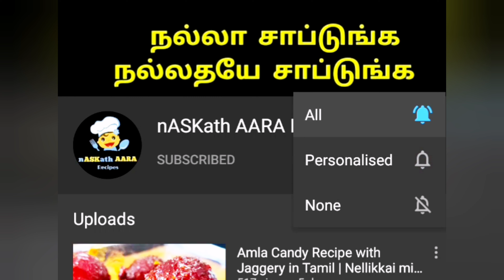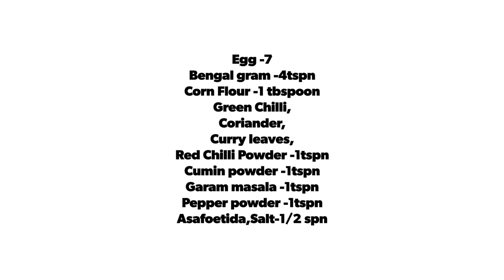EGG 65 | EGG 65 in Tamil | Muttai 65 | Egg 65 recipe | 3 முட்டை போதும் சூப்பர் சைட்டிஷ் ரெடி |Tips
Today I am sharing with you how to make Egg 65 / Muttai 65 . This Egg 65 /Muttai 65 is specially made for kids. Egg white is high protein content and you can prepare in this type it will beat all kinds of taste. Here I didn't add any food colour and its good for health. Egg 65 you can fritter the egg and do the process. Here I used only egg white. I added tips in the video itself .
Ingredients :
5 Boiled Egg Whites (chopped)
1/2 cup Gram Flour
2 White Egg for Mixing
1 tsp Red Chilli Powder
1 tsp Cumin Powder
1 Green Chilli (chopped)
5 to 6 pieces Garlic (chopped)
1 tbsp Ginger (chopped)
1 tsp Garam Masala
Salt
Oil For Frying and Sauteing
2 Dried Red Chillies
1/4 cup Curry Leaves
1 tbsp Tomato Sauce

If you want to know how to make Egg 65 /Anda 65/Muttai 65 at home, Please continue watching this video.

Anybody can cook
Non-Veg::